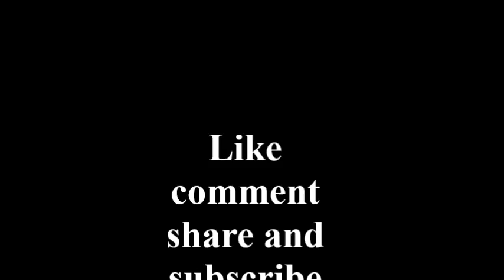रस्सी से क्रम लगाए/Order of basic counting 3